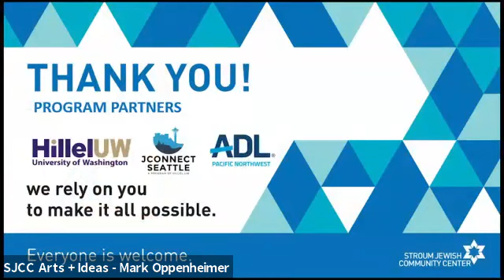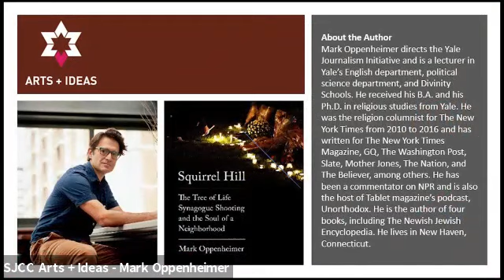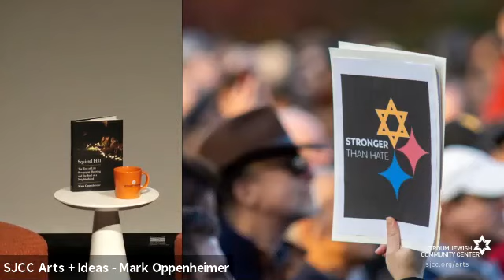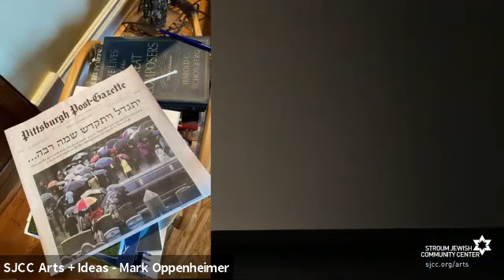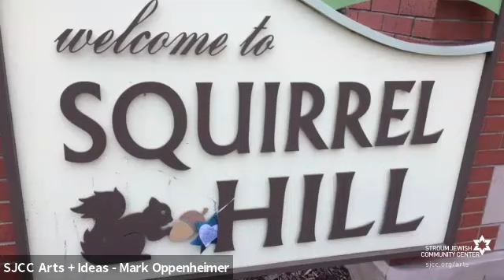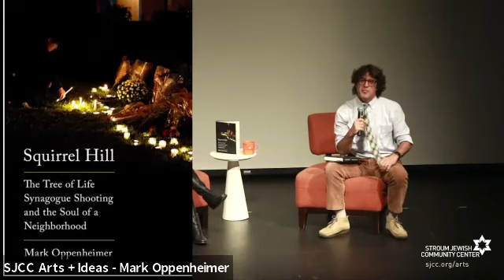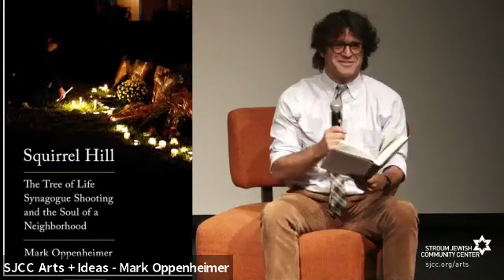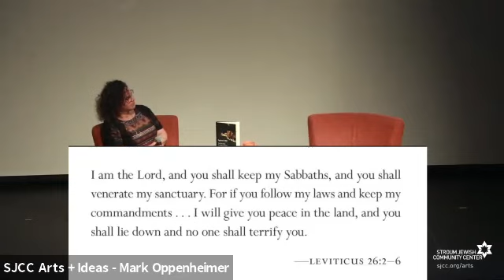Book Fest LIVE with Author Mark Oppenheimer, “Squirrel Hill" (Oct. 10, 2021)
Journalist and Tablet Magazine's “Unorthodox Podcast” host Mark Oppenheimer joins us for teh first live author talk since 2019 discussing his powerful new book about the Tree of Life Synagogue tragedy and triumph. Moderated by Pamela Lavitt, Director of SJCC Arts + Ideas and Festivals.  Live at the Stroum Jewish Community Center and live-streamed via Zoom on Oct. 10, 2021.

ABOUT THE BOOK: "Squirrel Hill: The Tree of Life Synagogue Shooting and the Soul of a Neighborhood"

“Deeply reported and elegantly written, this is a powerful portrait of grief and resilience.”—Publishers Weekly (starred review)

A piercing portrait of the struggles and triumphs of one of America’s renowned Jewish neighborhoods in the wake of unspeakable tragedy that highlights the hopes, fears, and tensions all Americans must confront on the road to healing.

Squirrel Hill, Pittsburgh, is one of the oldest Jewish neighborhoods in the country, known for its tight-knit community of multigenerational families. On October 27, 2018, a gunman killed eleven Jews worshipping at the Tree of Life Synagogue in Squirrel Hill–the most deadly anti-Semitic attack in American history.

Oppenheimer, who directs Yale University’s Journalism Initiative, spoke with residents and nonresidents, Jews and gentiles, survivors and witnesses, teenagers and seniors, activists and historians, and poignantly shifts the focus away from the criminal and his crime, and instead presents this historic, spirited community at the center of this heartbreaking tragedy.

Together, these stories provide a kaleidoscopic and nuanced account of collective grief, love, support, difficult dialogues, and the process of true growth and healing. He reverently captures the vibrancy and caring that still characterize Squirrel Hill, and it is this phenomenal resilience that can provide inspiration to any place burdened with discrimination and hate.

ABOUT THE AUTHOR: Mark Oppenheimer directs the Yale Journalism Initiative and is a lecturer in Yale’s English department, political science department, and Divinity Schools. He received his B.A. and his Ph.D. in religious studies from Yale. He was the religion columnist for The New York Times from 2010 to 2016 and has written for The New York Times Magazine, GQ, The Washington Post, Slate, Mother Jones, The Nation, and The Believer, among others. He has been a commentator on NPR and is also the host of Tablet magazine’s podcast, Unorthodox. He is the author of four books, including The Newish Jewish Encyclopedia. He lives in New Haven, Connecticut.

Outreach Partners: ADL Pacific Northwest Region, Hillel at University of Washington